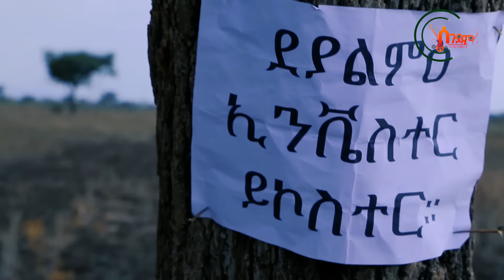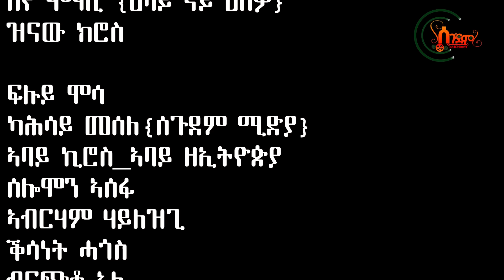Netsanet Birhanu _ Hamey Enha Raya_ ነፃነት ብርሃኑ_ ሃመይ'ነሃ ራያ_ New Raya music 2024 (Offical Video)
ንዝኾነ ይኹን ሪኢቶን ሓበሬታን 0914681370
ብዋትስኣፕ፣ ቴሌግራም፣ ኢሞን ቫይበርን ኣቕምጡልና!
Please Share and Subsccribe

Segudem Media is one of the most well-known Ethiopian social media with an increasing number of followers and subscribers. It broadcasts a number of interesting music clips and other related entertainments. It is a favorite social media channel to many Ethiopian, Eritrean and is known for it’s undying